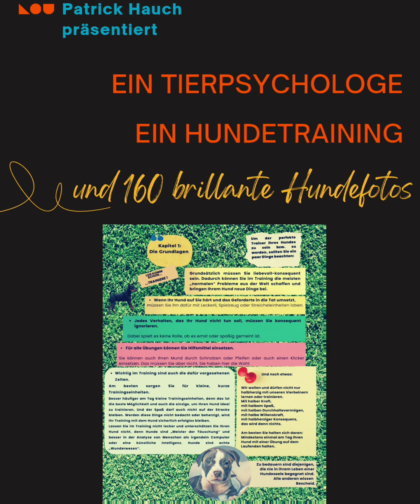12. März 2023